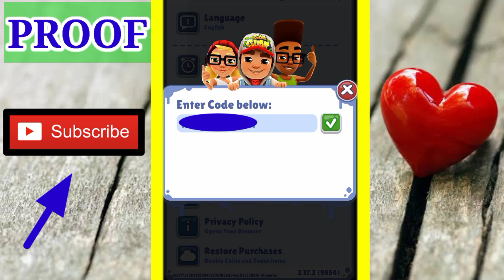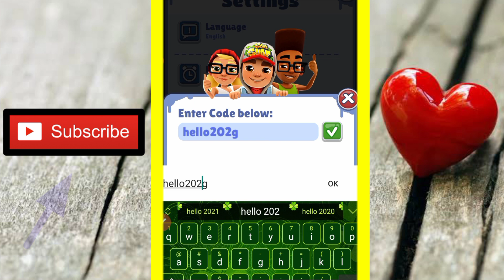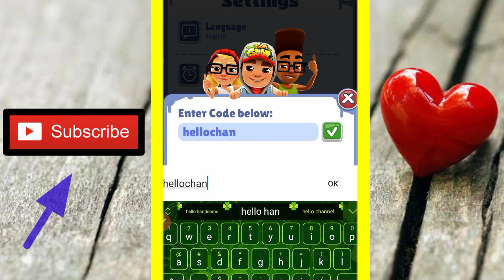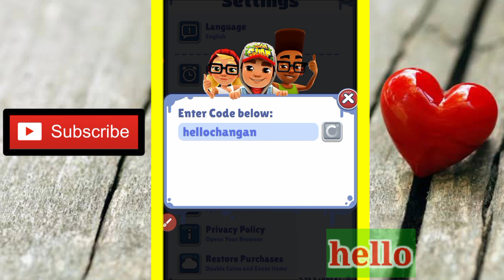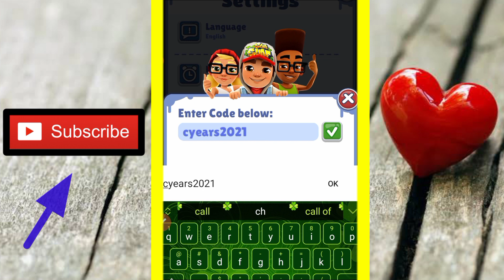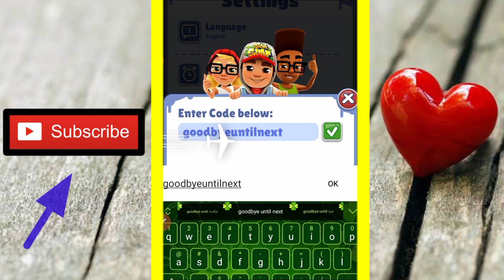3 SUBWAY SURFERS CHANG'AN PROMO CODES 2021 - SUBWAY SURFERS CODES 2021 - CODIGOS DE SUBWAY SURFERS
3 SUBWAY SURFERS CHANG'AN PROMO CODES 2021 - SUBWAY SURFERS CODES 2021 - CODIGOS DE SUBWAY SURFERS

Today in this interesting video we are going to tell you about 3 new promo codes for subway surfers 2021. I hope you this video like you.

Cover Topic:-

1) subway surfers unlock code
2) subway surfers promo codes
3) subway surfers changan codes
4) Subway surfers codes 2021
5) Subway Surfers Unlock Codes
6) subway surfers mein unlock code kya hai
7) subway surfers chang'an codes 2021
8) subway surfers changanpromo code
9) subway surfers copenhagen unlock codes
10) codigos subway surfers
11) code subway surfers
12) codigos de subway surfers
13) subway surfers codigos
14) subway surfers chang'an unlock code
15) Subway surfers new update 2021